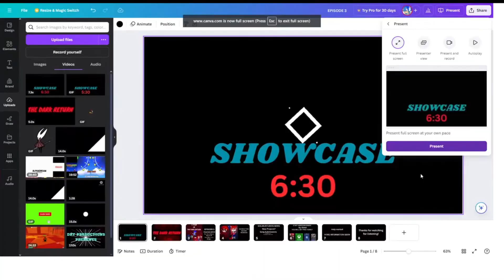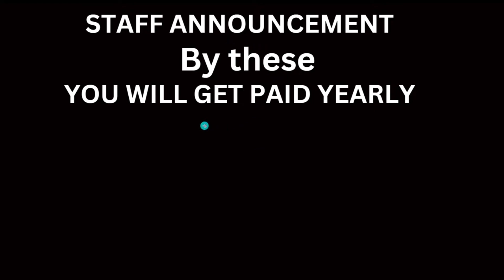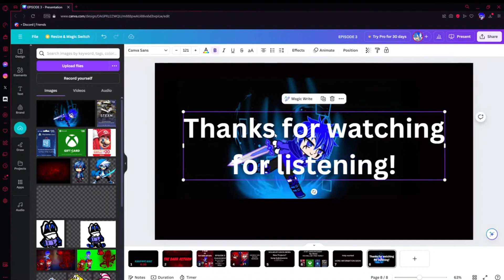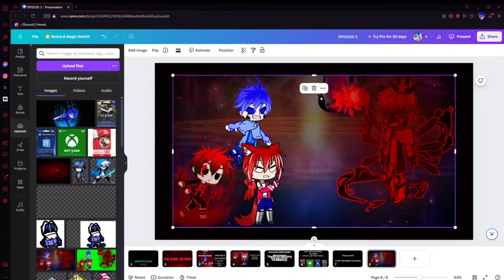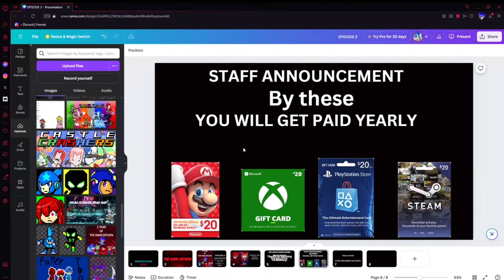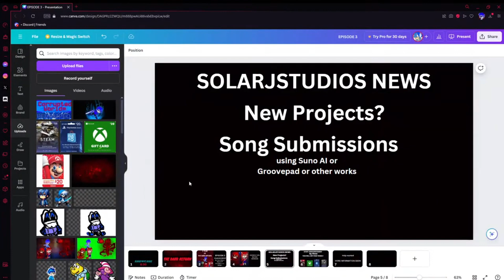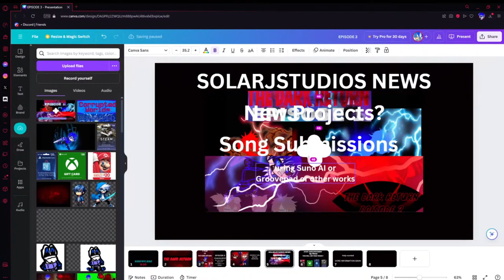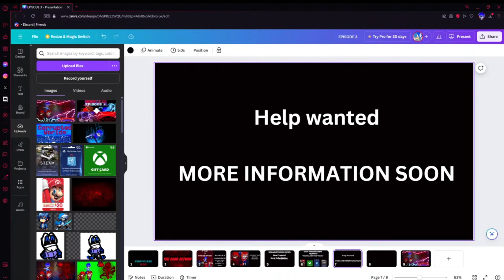SolarJStudios Showcase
Hey Dry Squad its your boy Jbro welcome to my channel and my video In this channel we post so much gaming gacha movies(Not the cringe ones) and we just try to have a good time if you would  like to give a suggestion for a video go in this google form.
have a great day or wherever you are!